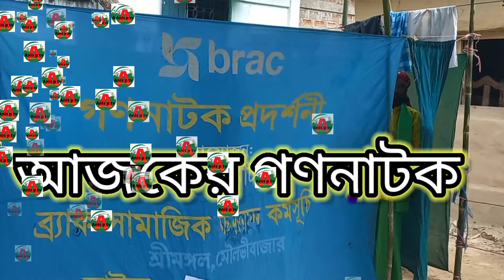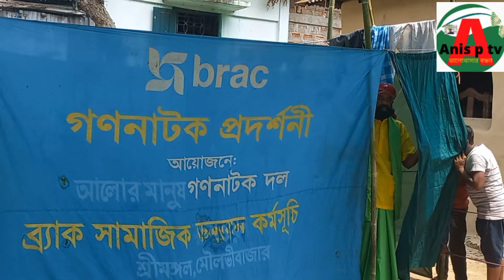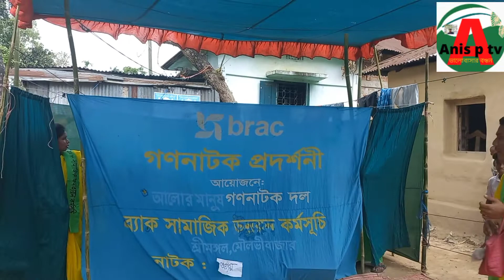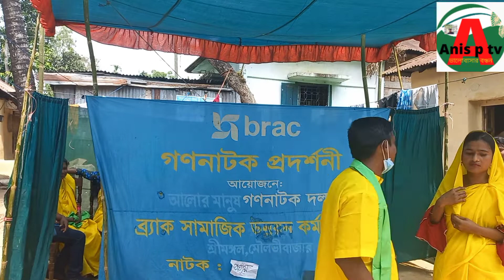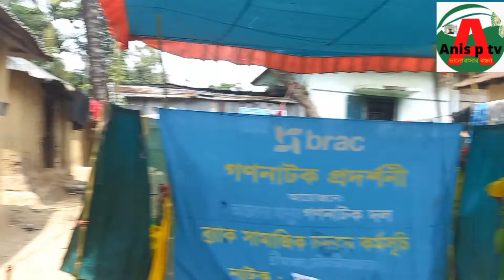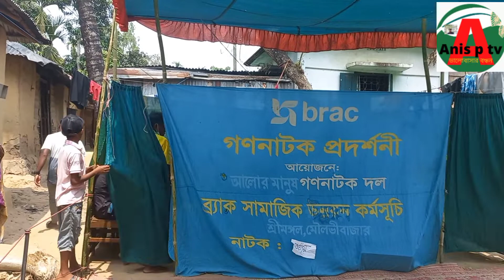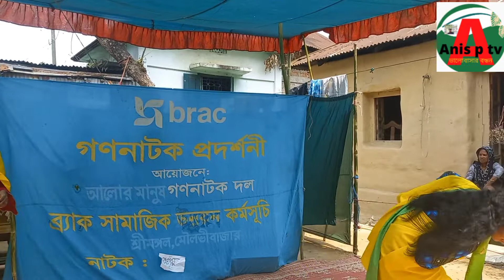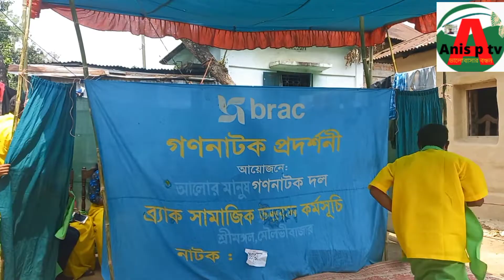আজকের গণনাটক |প্রত্যয় |ব্র্যাক brac gon natok | Bangla Natok 2022|new natok |বাংলা নাটক২০২২|Anis p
আসসালামু আলাইকুম
Assalamu Alaikum.
আসসালা মুয়ালাইকুম।

আশা করি সকলেই ভাল আছেন।
ঠাকুরগাঁওয়ে ওমর ফারুকের বোদতিক দেখি।
দাদিমা যৌবন কালে একটা বউ পাইলাম না।
বাসায় তৈরি করুন খেজুর পাতার ঝাড়ু।
আমার কথা মনে হলে মাগো খেলার সাথী নেই গো।
বাংলা সুপার হিট বাউল।
অনুরোধে ডেকে গেল।
আমি পারিনা আর পারিনা।
বাবা তোমার দরবারে সব পাগলের খেলা অন্ধ শিল্পী তার গান শুনে দর্শক বেহুঁশ।
তত্ত্ব বাউল গান।
Baba Bhandari |Baba Bhandari Amay pagol Banaihc.
new model Baul Gaan.
Bangla Kohli.
Bangla flop album FA Sumon best of Kishore Palash.